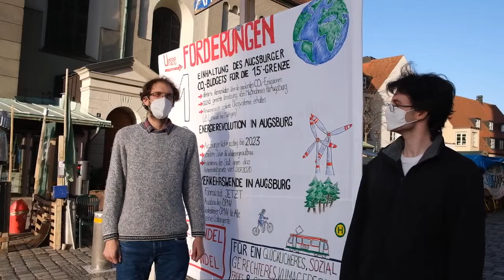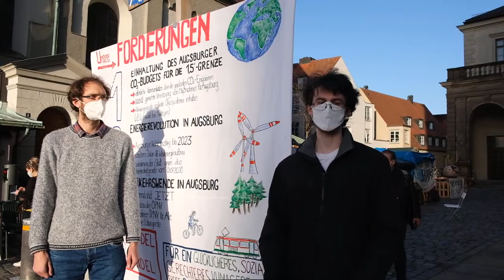Klimacamp Augsburg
Ingo Blechschmidt, und Alexander Mai berichten vom Climacamp in Augsburg